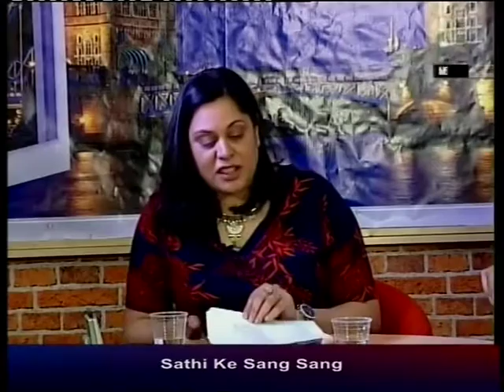Dr Sathi Ludhianvi talking to Shikha Varshney on MATV SKSS 02 March 2017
SHIKHA Varshney is a Hindi poet
Disc to YT